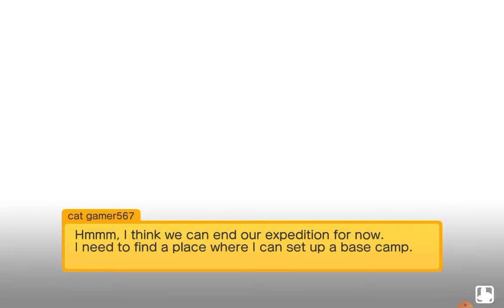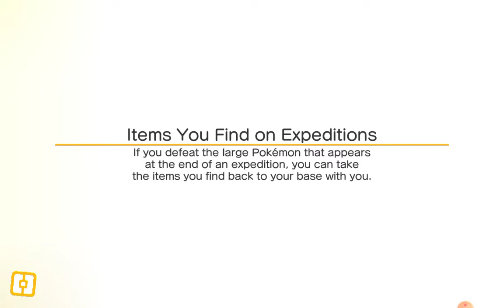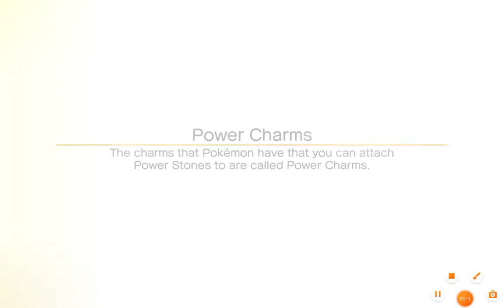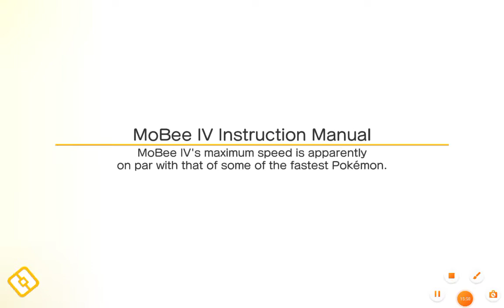Pokemon Quest #1 world 1 (No commentary)